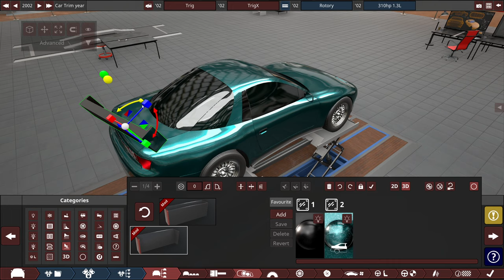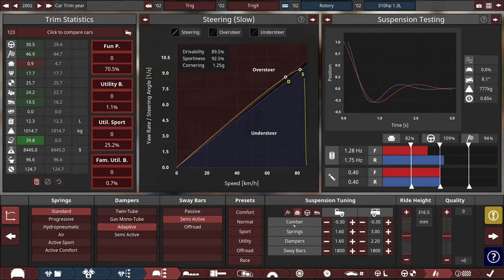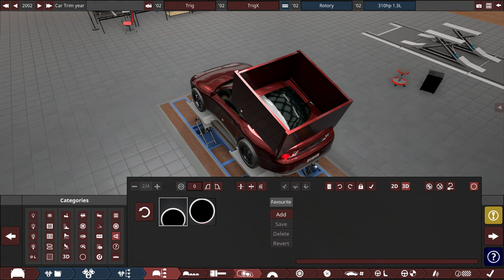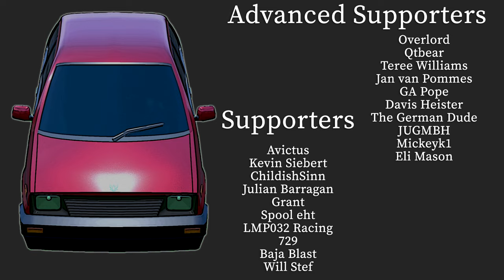Stacking Challenge (Automation + BeamNG.drive)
In preparation for the upcoming AutoFlux Games I'm testing event ideas that involve messing with BeamNG physics and Automation cars. This time it's attempting to balance the soccer ball (and other objects) on top of the car radical relocation style. May as well borrow some ideas from other games as challenges.

Chapters:
Intro 00:00
Automation 01:02
BeamNG 05:28
Supporters 18:44

title: Stacking Challenge (Automation + BeamNG.drive)